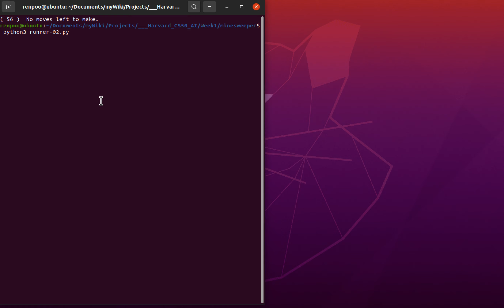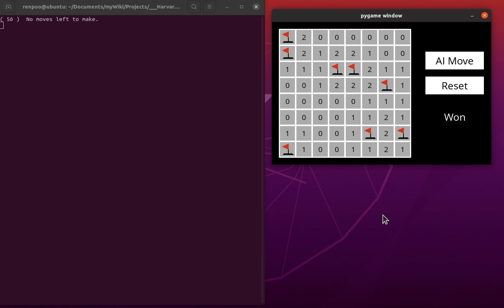Minesweeper AI (from CS50 AI)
Now, I realized that I can use any kind of clues what I knew.
And the terminal condition is noticed.
No more silly random move after winning.